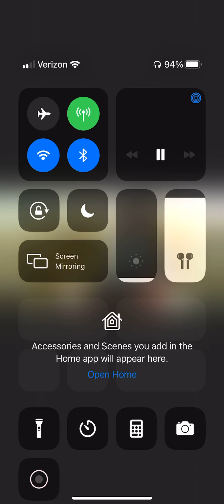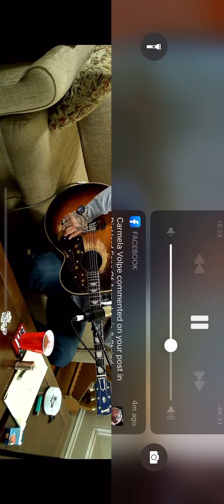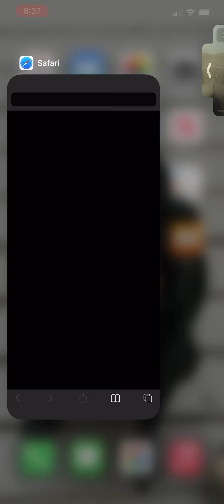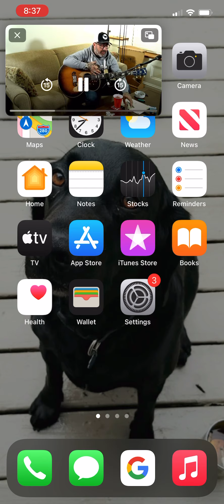Aaron Lewis Live From The Couch 2/13/21